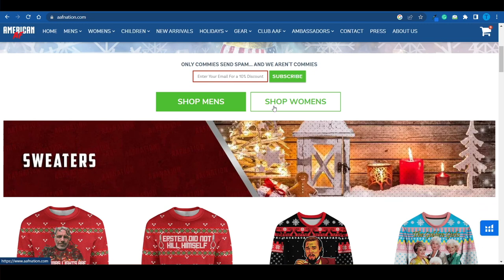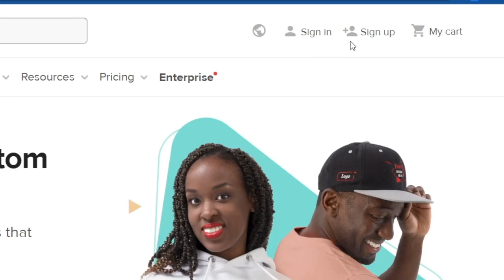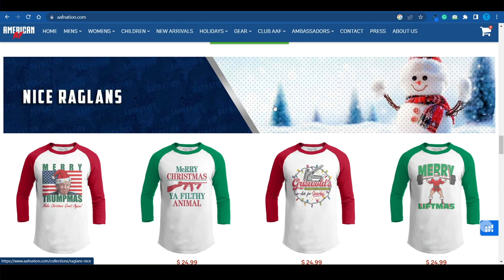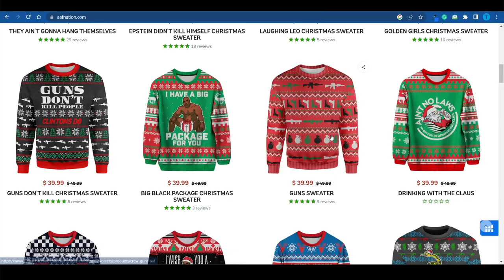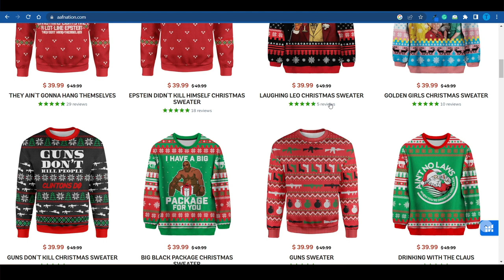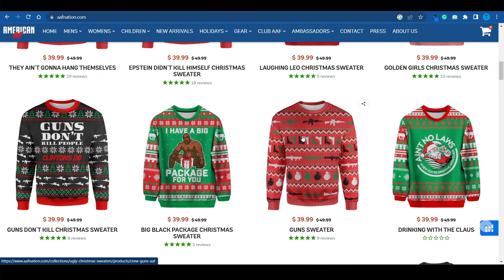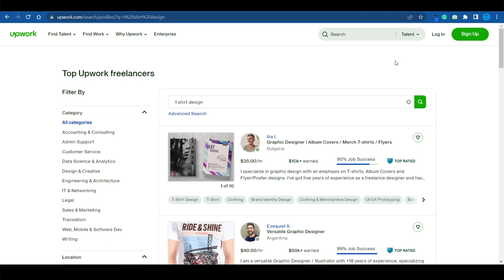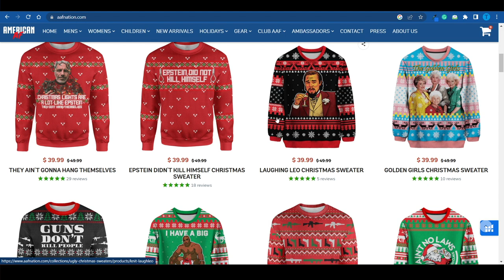How To Make Money As An Artist In 2024 (No Investment)